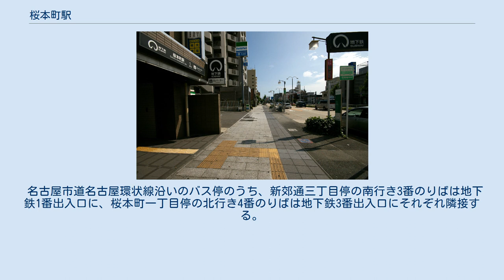桜本町駅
桜本町駅（さくらほんまちえき）は、愛知県名古屋市南区桜台1丁目にある、名古屋市営地下鉄桜通線の駅である。
 桜通線駅務区桜本町管区駅が管轄する駅であり、吹上駅から徳重駅までの各駅（新瑞橋駅と野並駅を除く）を管理している。
 島式1面2線のホームを持つ地下駅で、可動式ホーム柵が設置されている。
アクセントカラーは紫色。
ホームは20m車8両編成まで対応している。
新瑞橋寄りに非常用の片渡り線がある。
 桜通線は当駅を出て隣の鶴里駅へ向かう途中、左へ大きくカーブしている。
そのため徳重方面へ向かう列車は発車時点ではあまり速度を上げず、徳重方面から来た列車は比較的低速で到着する。
 当駅へは南部線の乗り入れ計画があったためホームは地上から約18mの深さにあり、改札口からホームへ向かう階段は途中の踊り場が長めに造られている。
 ホーム 駅は名古屋環状線と東海通が交差する桜本町一丁目交差点よりやや北に進んだ、名古屋環状線の地下に位置している。
 最寄りの停留所は駅北側にある新郊通三丁目と南側にある桜本町一丁目である。
以下の路線が乗り入れ、名古屋市営バス（名古屋市交通局）により運行されている。
 名古屋市道名古屋環状線沿いのバス停のうち、新郊通三丁目停の南行き3番のりばは地下鉄1番出入口に、桜本町一丁目停の北行き4番のりばは地下鉄3番出入口にそれぞれ隣接する。